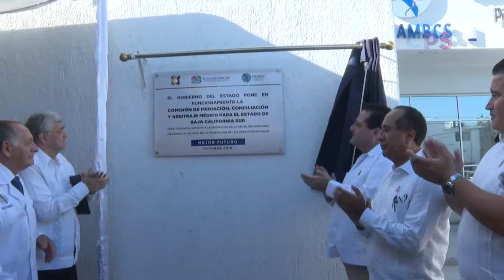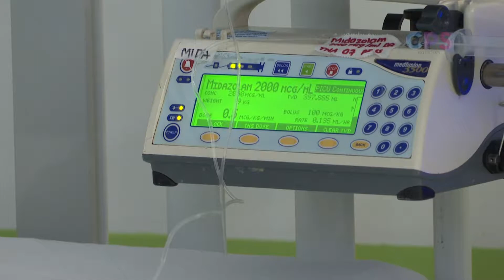Ya cuenta BCS con Comisión de Arbitraje Médico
La Paz. -  A 13 años de haberse aprobado la ley para la creación de la Comisión de Conciliación y Arbitraje Médico, finalmente entró en operación de manera formal este miércoles en Baja California Sur.
Al encabezar la inauguración del edificio sede en esta ciudad capital, el gobernador del estado, Carlos Mendoza Davis, firmó que más allá de la entrega de un buen inmueble, este marco es ideal para celebrar el cierre de un largo proceso y no solo de un añejo anhelo por el bienestar de los usuarios de los servicios de salud.